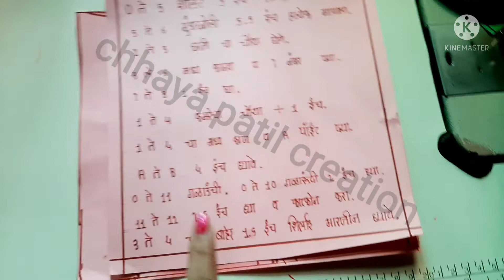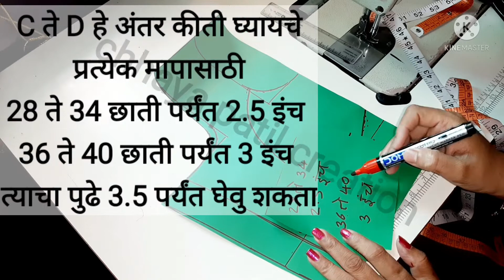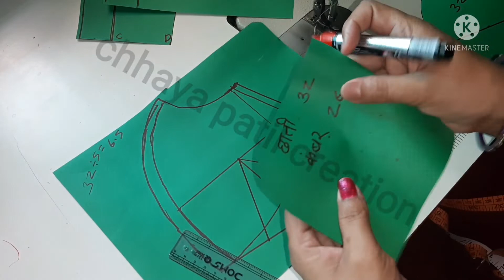३२ साईज कटोरी ब्लाऊज पेपर कटींग व महत्त्वपूर्ण माहीती | 32 size katori blouse pepar cutting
३२ साईज कटोरी ब्लाऊज पेपर कटींग व महत्त्वपूर्ण माहीती | 32 size katori blouse pepar cutting

कोणत्याही मापाची ब्लाऊज बॅक साईट काढायला शीका खुपच सोप्या पध्दतीने
विडिओ नक्कीच बघा...👇👇👇